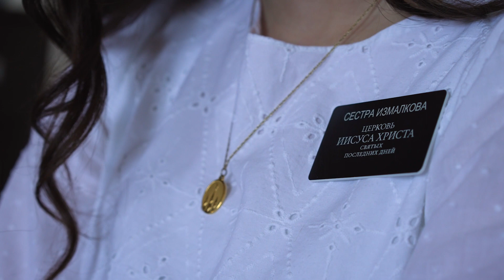Моя миссия. Анастасия Измалкова